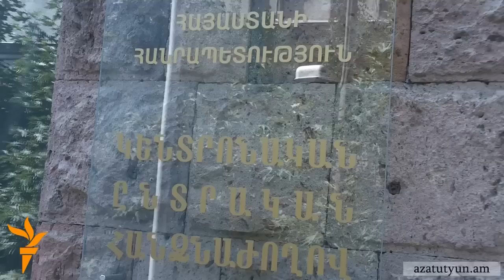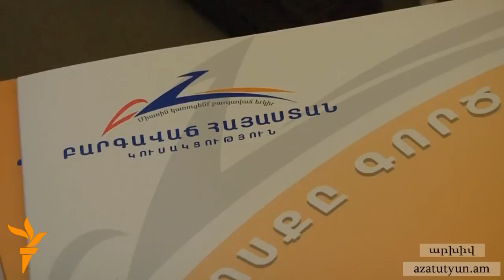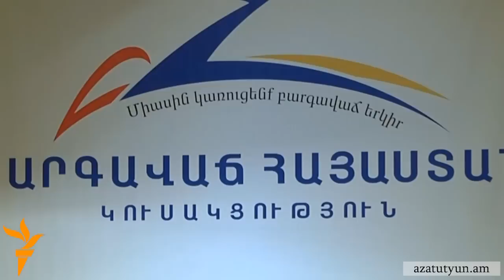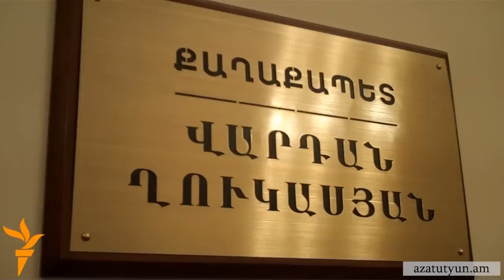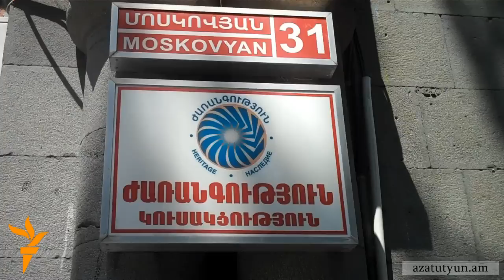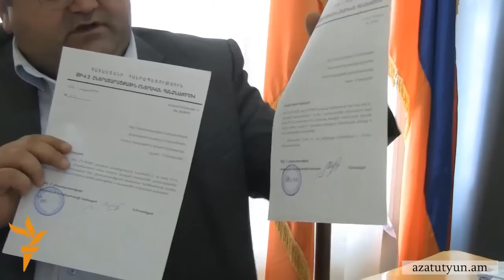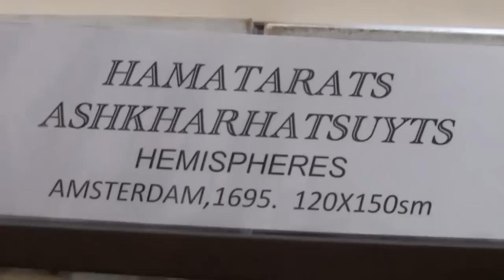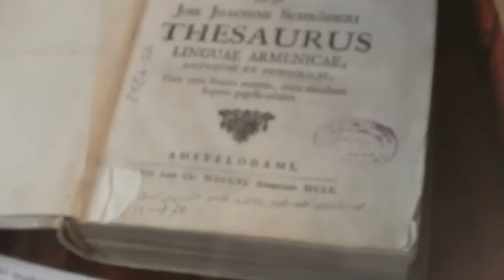Օրվա տեսաշար, 16 մայիսի, 2012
ՕՐՎԱ ԹԵՄԱՆԵՐԸ՝ Պատգամավորության 4 թեկնածու է վիճարկում ընտրությունների արդյունքները; Լեւոն Տեր-Պետրոսյանը ինքնաբացարկ հայտնեց; ԲՀԿ-ում չեն բացառում ՀՀԿ-ի հետ կառավարություն կազմելու հնարավորությունը; Գյումրիի քաղաքապետը հերքում է իր հրաժարականի մասին լուրերը; «ժառանգությունն» ու «Ազատ դեմոկրատները» կգնան խորհրդարան; Գառնի-Գեղարդ. Հայաստանի մարգարիտները՝ իրենց գույներով; Ցուցադրվեցին 17-18-րդ դդ. Ամստերդամում տպագրված հայերեն գրքերը